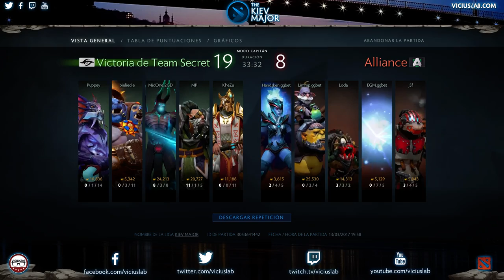TEAM SECRET vs ALLIANCE - 1 - Final EU QUALIFIER - MAJOR de KIEV - Viciuslab